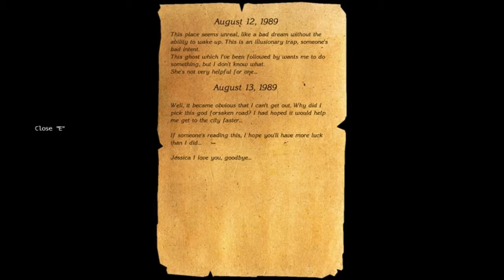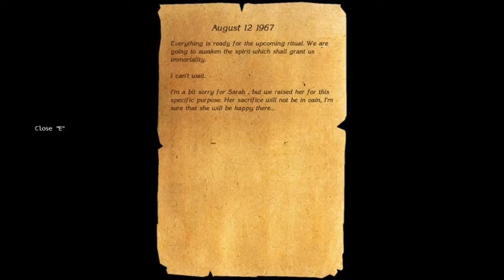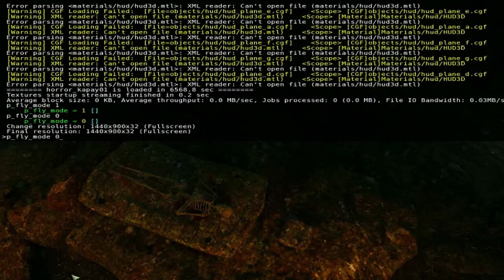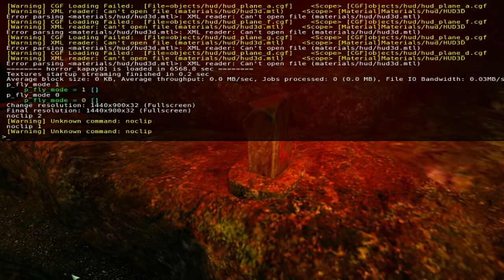Karas Kreeps: The Cursed Forest [5] Final.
Whelp. I saw this and decided to give it a shot. Really beautiful game, and it's got the scurry. Allow yourself to get engaged and shit'll pop off yo. Sicked Wick.

Key Note: Stay away from Port-A-Potties.